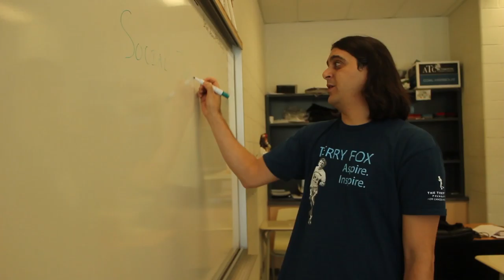Daddy's Got a Rifle Artist John Macciocchi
I created this song after my x-girlfriend stalked me for months.
Very uncomfortable!!!